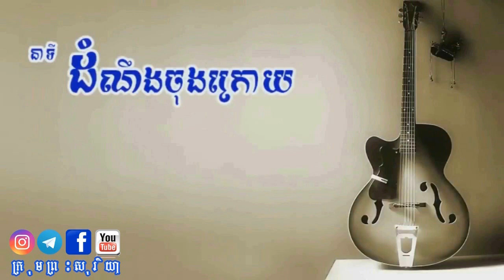Ep51 រាត្រីពណ៍ខ្មៅឆ្នាំ១៩៧៨ ខ្មែរក្រហមបើកយុទ្ធនាការសម្លាប់ប្រជាជនដែលនៅសល់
សៀវភៅ អ្នកទោសវណ្ណៈ ១៣៦៦ថ្ងៃក្នុងនរក ស្នាដៃនិពន្ធរបស់លោក អ៊ុំ សម្បត្តិ
បានទទួលសិទ្ធិផលិតជាវីដេអូផ្សាយជាផ្លូវការពីម្ចាស់ស្នាដៃនៅថ្ងៃទី១២ ខែមករា ឆ្នាំ២០២២
អធិប្បាយ និងតំឡើងរូបភាពដោយ វីរៈ វ៉ារ៉ានី
ផលិត និងរក្សាសិទ្ធិដោយ ក្រុមព្រះសុរិយា